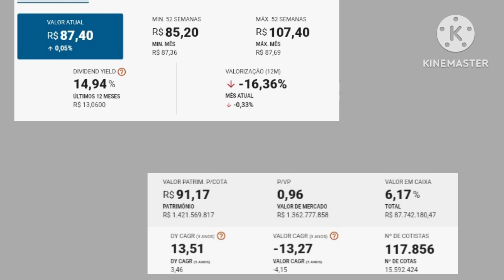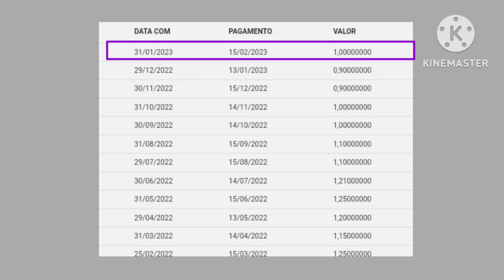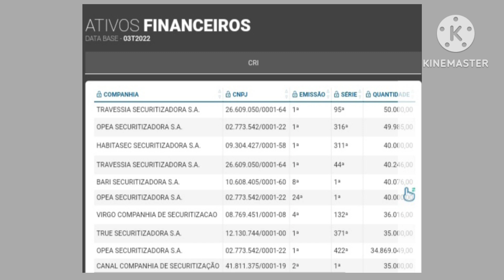QUANTO VOU RECEBER DE PROVENTOS DE VRTA11?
ATENÇÃO ⚠️

financeiro,
foi irdm11
 mxrf11
hglg11
galg11
plog11
hect11
blmg11
blmr11
kisu11
tord11
renda passiva
investimentos
educação financeira
como investir
fundos imobiliários
viver de renda
fiis
como viver de renda
como ganhar dinheiro
fundos imobiliarios
viver de renda passiva
investimentos

fii
finanças
como se aposentar
renda extra
dividendos
como ganhar dinheiro na internet
dinheiro
ganhar dinheiro
investir com pouco dinheiro
onde investir
tesouro direto8